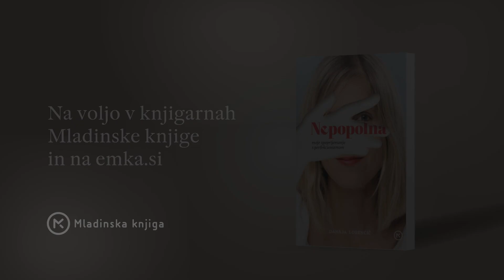Danaja Lorenčič priporoča v branje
Danaja Lorenčič razloži, katere knjige najraje prebira.

Nova knjiga Danaje je presunljiva izpoved o spoprijemanju s perfekcionizmom, ki je zarezal v vsako poro njenega življenja. Ugotovitve in nasveti v knjigi so podprti s strokovnimi spoznanji, obenem pa nam avtorica iskreno razkriva zgodbe iz svojega osebnega življenja. Med drugim opisuje, kako se je z vzponi in padci naučila, da vsaka kritika še ni smrtna obsodba, da vsaka gubica ne pomeni iznakaženosti in da ni vredno končati partnerske zveze zaradi napačnega sira.